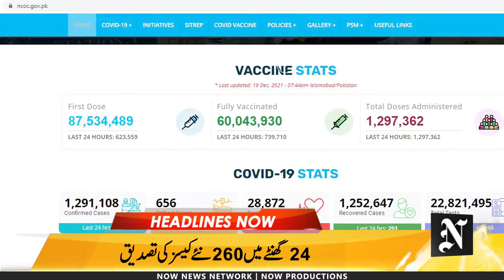Now Headlines | آج کی اہم خبریں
19 دسمبر 2021